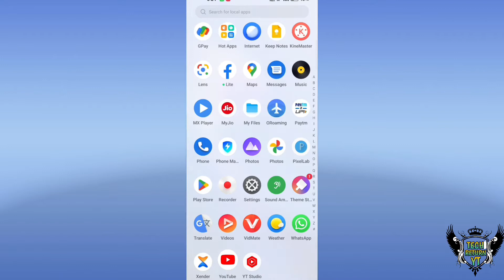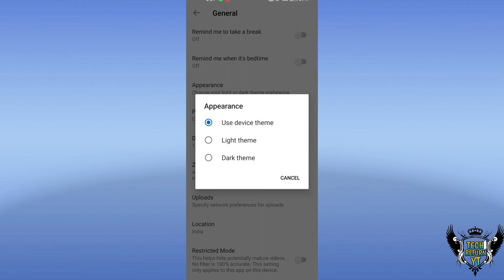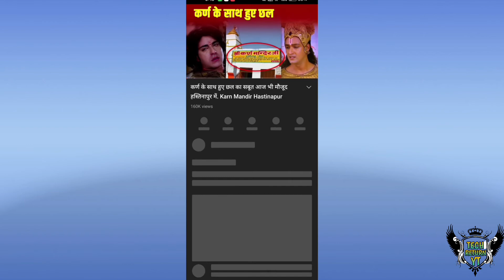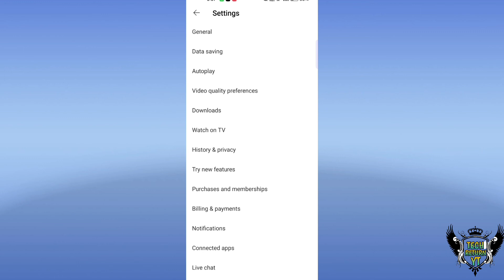YouTube Channel ki Settings kaise kare| YouTube top advance setting 2022.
Aaj ka video main aapko YouTube channel ki settings kaise kare ki jarurat hai,  aur settings ko kabhi nahi badalne se YouTube channel kaise manage kare ke baare mein batata hoon.

(2) YouTube channel name kya rakha

(4) YouTube channel delete kaise kare

(5) YouTube channel link copy kaise kare